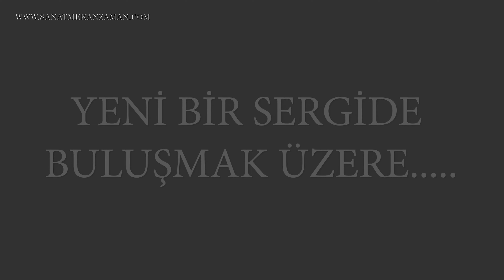Artist Yan Yaya (燕娅娅)Eserlerinden Seçmeler Sanal Sergisi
Çağdaş Çinli Ressam
Paintings - Sanatçı : Artist Yan Yaya (燕娅娅)

Sanal Galeri Yabancı Sanatcılar Sanal Sergisi. (#44)
Artist Yan Yaya'nın  seçilmiş eserlerinin keyfini çıkarma fırsatı sunarak insanların yaşamlarında bir fark yaratmaya çalışmaktayız.
Sanal Galeri olarak 2022 yılında da SANAL GALERİ sergilerine  devam ederken yabancı sanatcılarada ev sahipliği yapıyor.